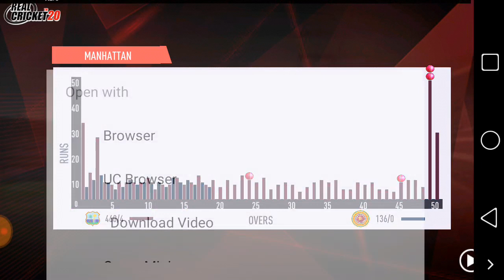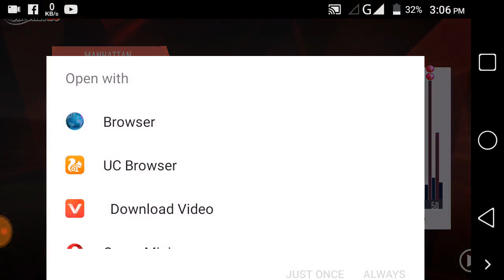West Indies vs Sri Lanka 1st T20 2020 Highlights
Gameplay Wcc2

2019 Paytm Series India vs West Indies

Cricket Highlights